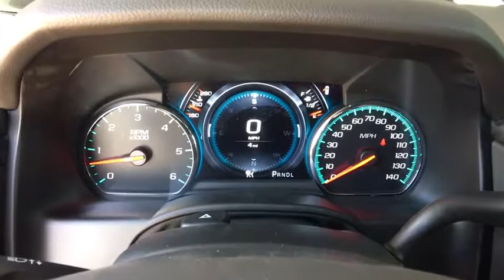2020 GMC Yukon Ft. Collins, Brighton, Denver, Commerce City, Westminster, CO G200004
White Frost Tricoat  2020 GMC Yukon available in Ft. Collins, Colorado at Transwest Buick GMC Isuzo. Servicing the Brighton, Denver, Commerce City, Westminster, CO area.

4 Wheel Drive!!! Priced below MSRP!!!  What a value... Optional equipment includes: Denali Ultimate Package (DISC), Wheels: 22' x 9' 6-Spk Chrome Multi-Feature Design, Open Road Package, Pwr Retractable Assist Steps w/Perimeter Lighting, Rear Seat Blu-Ray/DVD Entertainment System, (0 P) White Frost Tricoat, Power Tilt-Sliding Sunroof w/Express-Open/Close, Advanced Adaptive Cruise Control, Enhanced Security Package, All-Weather Floor Liner Package (LPO)...CONTACT OUR INTERNET SALES TEAM TODAY! ONLY AT TRANSWEST BUICK GMC - YOUR GMC Yukon DEALER OF DENVER! STOP BY AT I-76 & 96TH AVE! All prices exclude tax,tags,title. Prices include dealer and handling fee of $495
Denali Ultimate Package (DISC), Wheels: 22' x 9' 6-Spk Chrome Multi-Feature Design, Open Road Package, Pwr Retractable Assist Steps w/Perimeter Lighting, Rear Seat Blu-Ray/DVD Entertainment System, (0 P) White Frost Tricoat, Power Tilt-Sliding Sunroof w/Express-Open/Close, Advanced Adaptive Cruise Control, Enhanced Security Package, All-Weather Floor Liner Package (LPO), Wheel Locks (LPO),